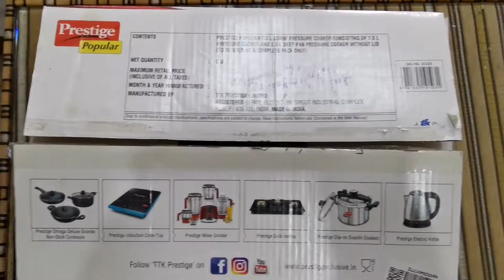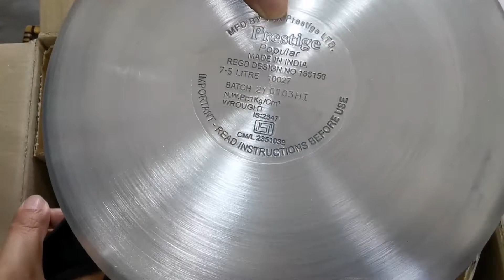Prestige Popular Pressure Cooker